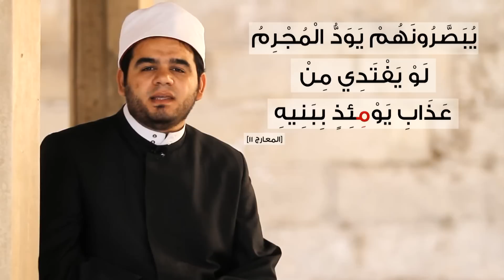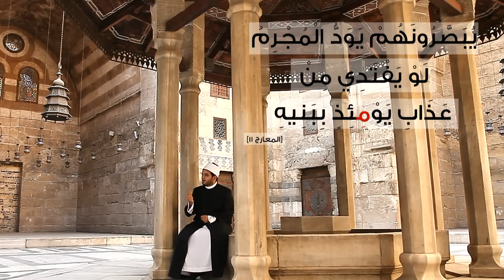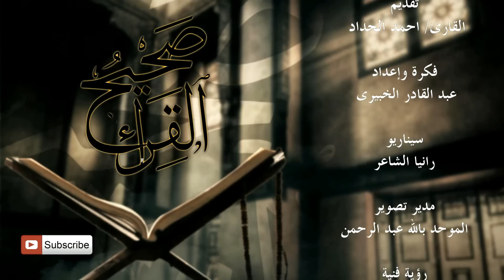صحيح القراءة - أخطاء قراءة الجزء التاسع والعشرون والثلاثون من القرآن الكريم | الحلقة 29 كاملة